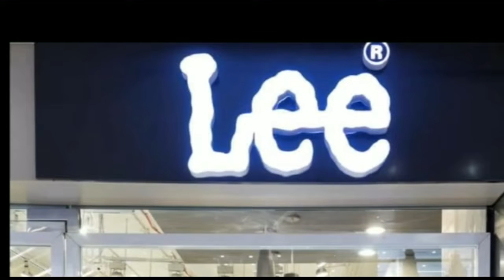दरभंगा में बढ़ते अपराध के खिलाफ इंसाफ मंच के द्वारान्याय मार्च।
दरभंगा में बढ़ते अपराध  के खिलाफ  इंसाफ मंच के द्वारा
न्याय मार्च।